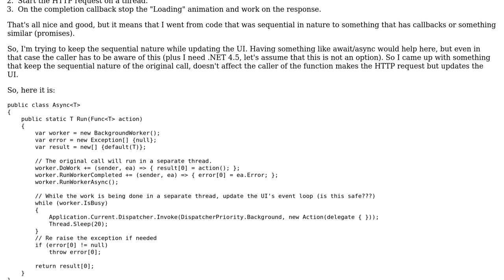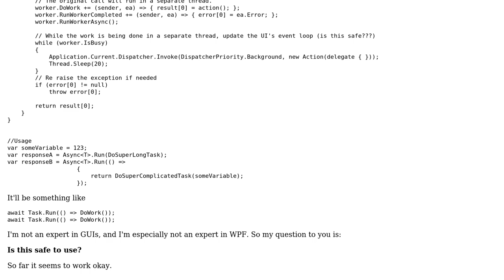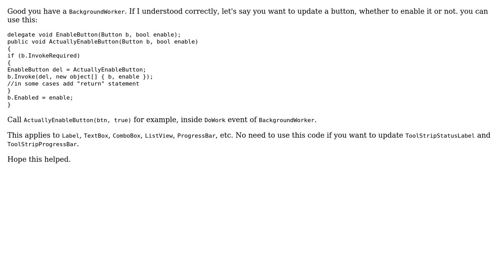Code Review: Keep the sequential nature while updating the UI of the progress of the HTTP request